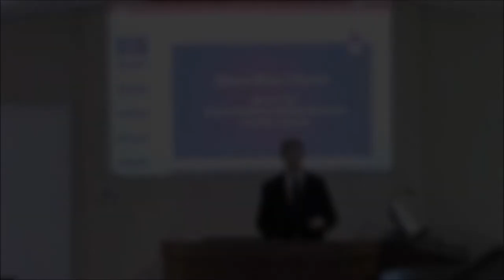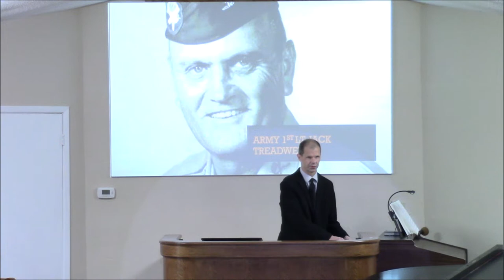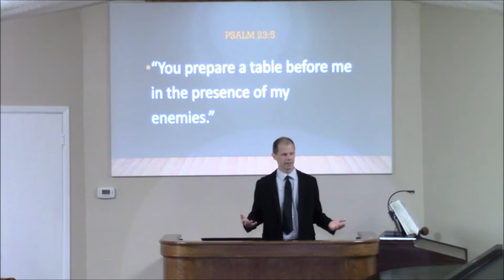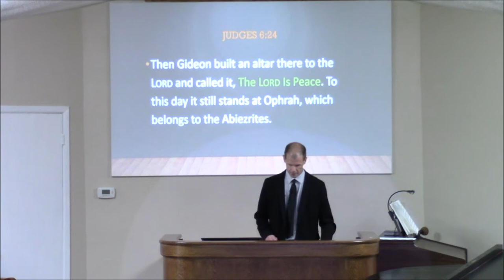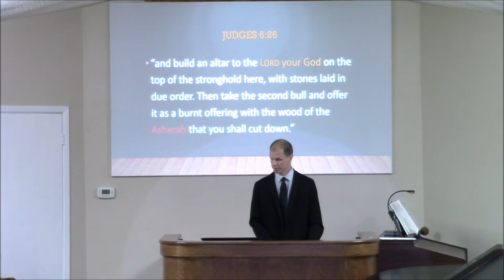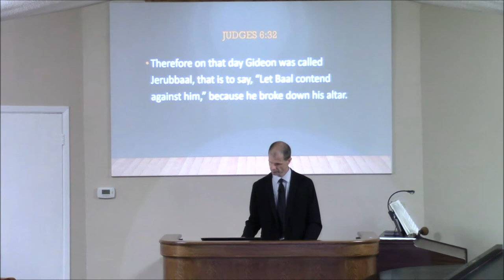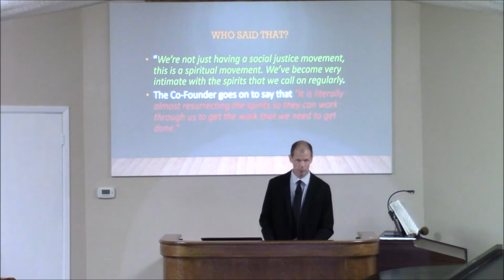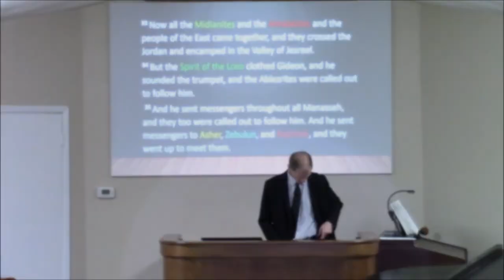5/29/2022 - Session 1 - Rise of Gideon - Part 2 - Judges 6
5/29/2022 - Session 1 - The Rise of Gideon - Part 2 - Judges 6 - Grace Bible Church Baytown, Texas - Guest Speaker Jason Hughes